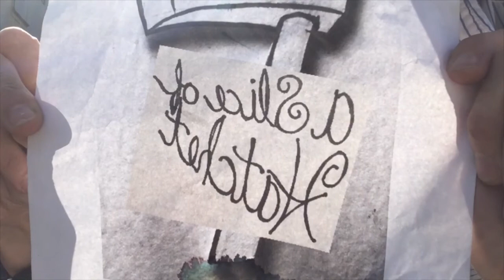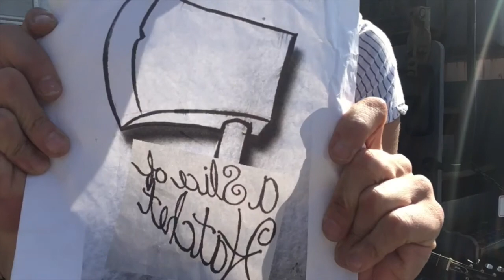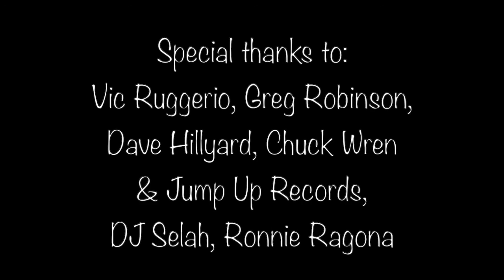A Slice Of Hatchet: S1 E19 - Trifflin’ In The Trainyard (w/Vic Ruggiero)